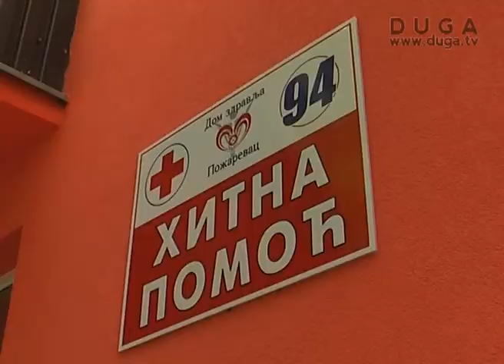Smanjen broj saobraćajnih nezgoda i tuča za praznike, 10.01.2013.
Kao i prethodnih godina, u vreme praznika - Nove godine i Božića, pojačan je obim rada u Službi Hitne medicinske pomoći u Požarevcu. Dobra vest je da je ove godine, u odnosu na prethodne, smanjen broj saobraćajnih nezgoda i tuča.